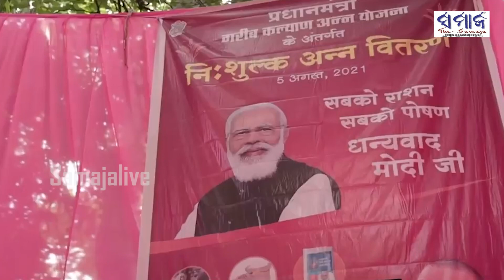ବିଜେପିର ବିଜୟ ପଛରେ ରହିଛି ୮ ପ୍ରମୁଖ ସଫଳତା || BJP || UP || Yogi Adityanath || Samajalive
ବିଜେପିର ବିଜୟ ପଛରେ ରହିଛି ୮ ପ୍ରମୁଖ ସଫଳତା

Bjp got success in 4 states out of 5, Again yogi has come to power in UP